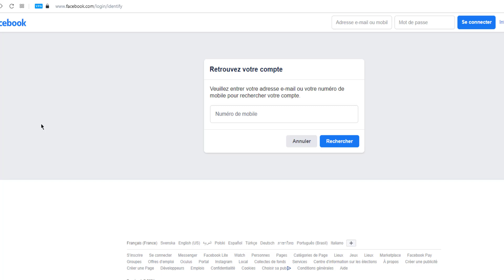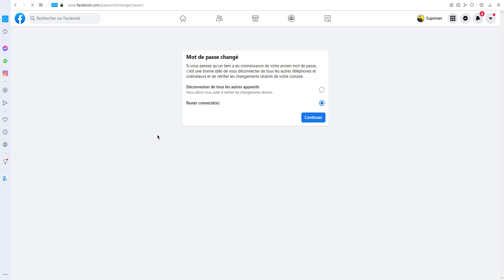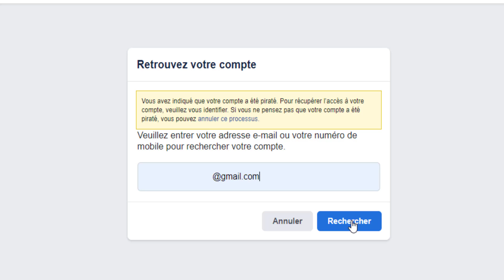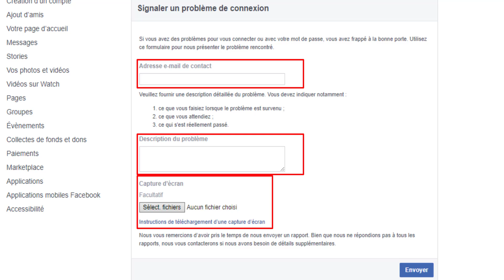Récupérer un compte Facebook perdu ou piraté, problème de connexion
Récupérer et retrouver un ancien compte Facebook.
Récupérer et retrouver un compte Facebook perdu.
Récupérer et retrouver un compte Facebook piraté.
Résoudre les problèmes de connexion à Facebook et se connecter de nouveau.
Lisez aussi l'article détaillé sur le sujet :
Récupérer un compte Facebook perdu ou piraté, résoudre les problèmes de connexion
Liens Facebook utiles :
Signaler un problème de connexion
Comment récupérer un ancien compte Facebook auquel je ne peux pas me connecter ?